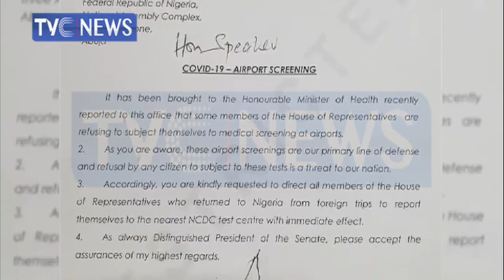Lawmakers yet to suspend plenary despite spread of Coronavirus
Nigerian lawmakers will continue their legislative activities even as Coronavirus continue to spread.